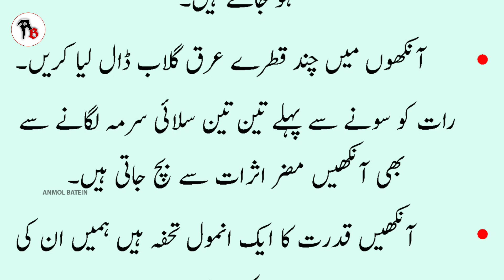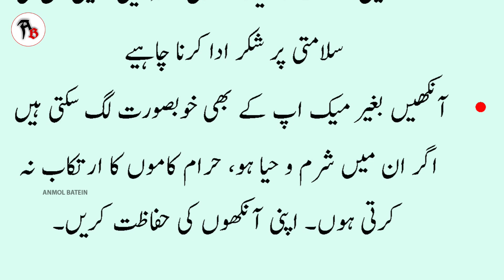Ankho ko Mazeed Khubsurat banaye | Aaj ki Achi Baatein | eye care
Aaj ki Anmol Baatein,
Achi Baatein,
Aaj ki Achi Baatein,
Aaj ki Anmol Tips,
Aaj Ke Asan Gharelu Totkay,

eye care home remedies,
eye care exercise,
eye care at home,
eye care beauty tips,
khoobsurat aankhen,
aankhen khubsurat banane ka tarika,
aankhon ke halke,
aankhon ka saya halke,
aankhon mein halke,
gharelu totkay,